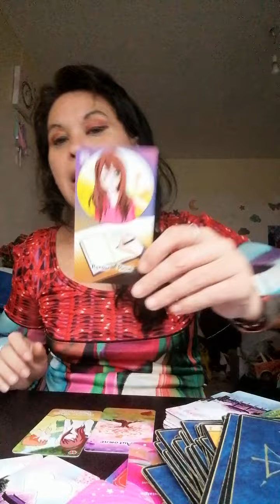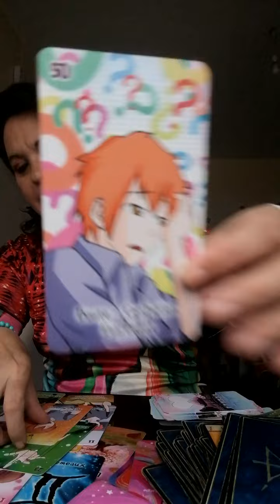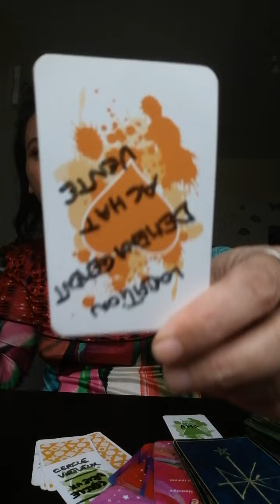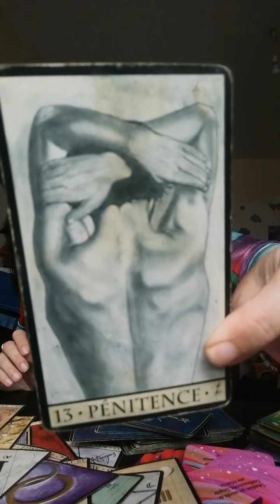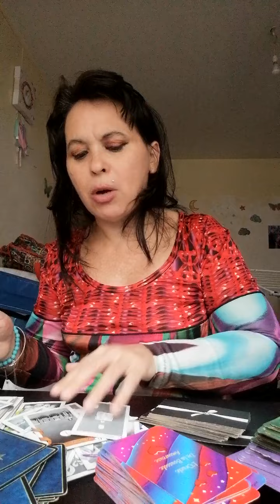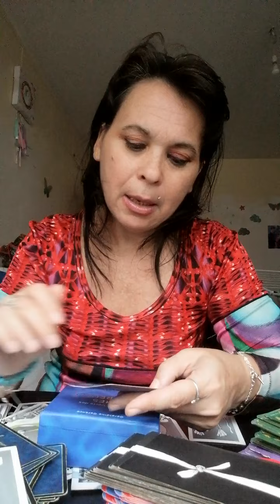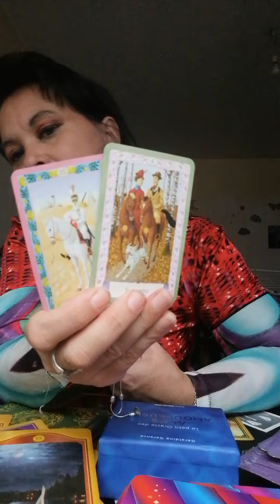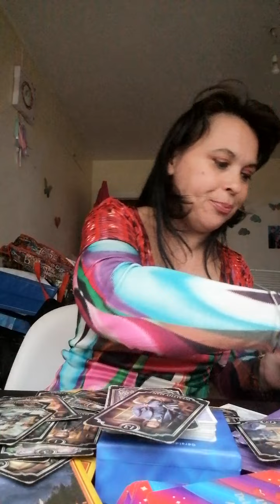Video privée Pauline M❤️🙏😍